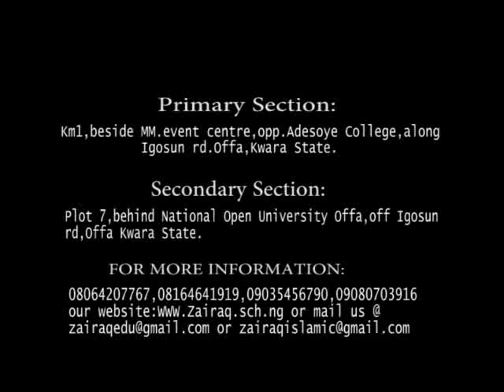ISLAMIC JURISPRUDENCE (FIQH) Ep 2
Zairaq Future Scholars, presented by Akuruyejo Abdulrauf